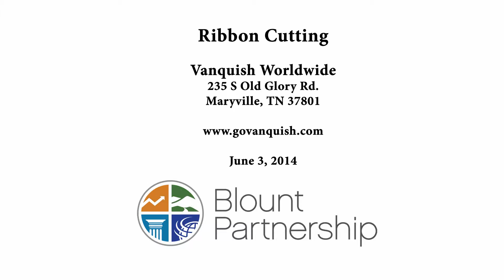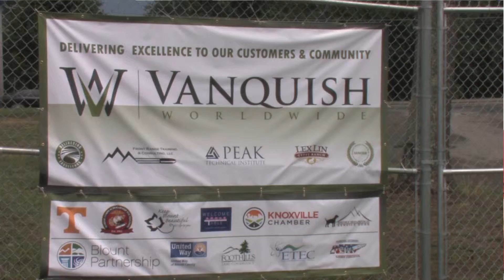Vanquish Worldwide Ribbon Cutting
Vanquish Worldwide Ribbon Cutting, June 13, 2014, Maryville, Tenn.